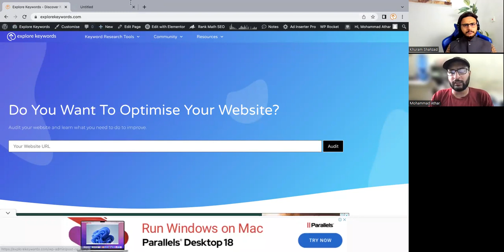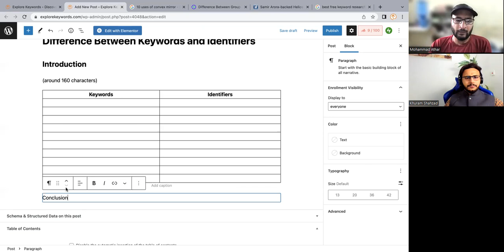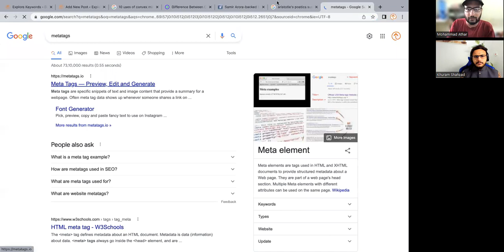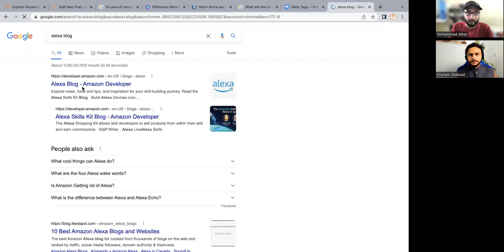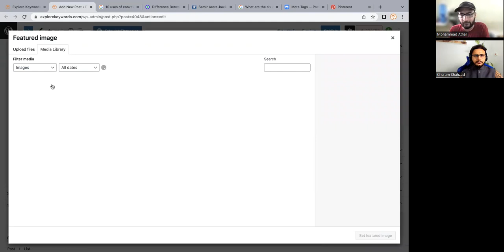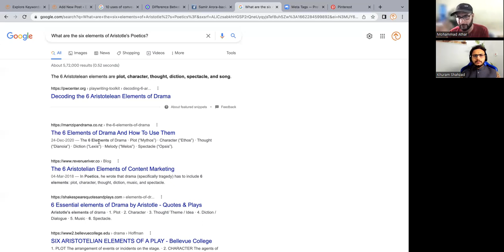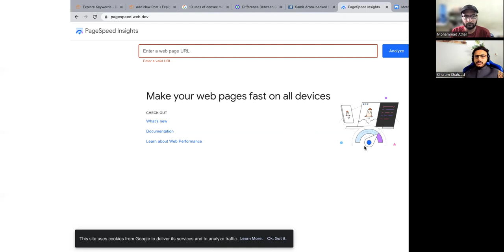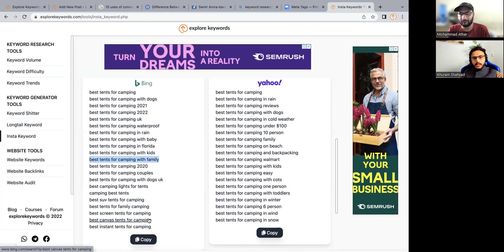How to Write SEO FRIENDLY ARTICLE in 2022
Khurram Shahzad earned his first 10 Million via Online business during his University classes, He is a Top-rated seller on 3 Freelancing Platforms.

What is a Goal?

My goal is to create Online Business opportunities for all who are looking for help to create successful Online business set up for free.

📲 We have so many people contacting my team via this Facebook group to ask questions or request for the next upcoming video or course topics Please join if you want to discuss with us.

FACEBOOK GROUP Link To Join

My team will be available for you for free 24/7 !!!